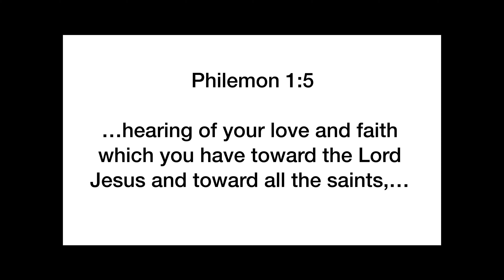FAITH and LOVE / Philemon 1:5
In Paul's letters we read three times about his testimony to believers that they had first faith in the Lord Jesus and second love for all the saints. Twice Paul writes it to an assembly: Ephesus (Eph.1,5) and Colosse (Col.1,4). But once also to Philemon. Today we want to think about what we can learn from it for us.